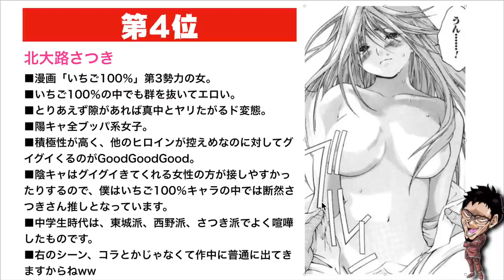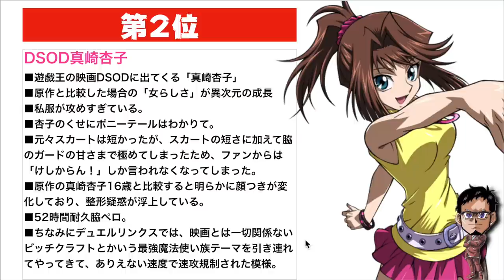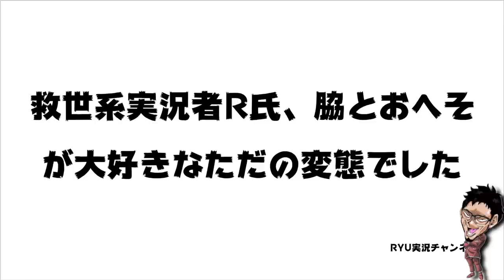付き合いたいアニメ漫画キャラベスト5発表します!!【リンクス実況者の場合】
しもふりチューブを見て
影響をガッツリ受けたリンクス実況者R氏
丸一日考えた結果わたくしが付き合いたい
アニメ漫画キャラランキングは以下の通り
とさせて頂きます。

【SNSなど】

メンバー登録の方法!!

　🌵Discordの【RYUの幹部会限定機能】マジでおすすめです！

メンバー特典って何？

RYUの幹部会限定特典とは？

現在のメンバー数は？

✅使用楽曲
　　などなど

【自己紹介】